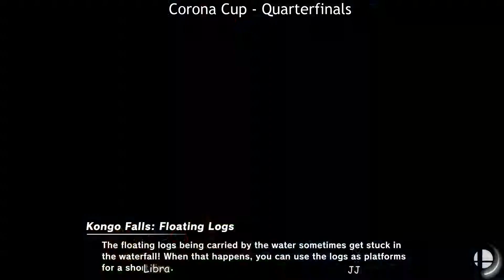Pace Corona Cup Winners Semis – Libra vs JJ